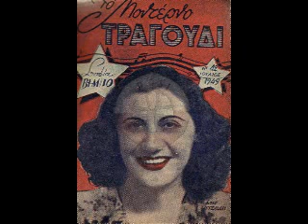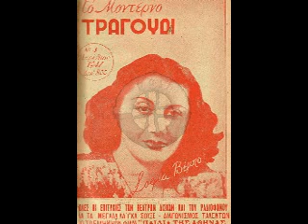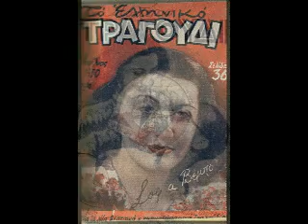Όλα μου γελούσαν - Σοφία Βέμπο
Tango  του 1947 σε μουσική Λεό Ραπίτη και στίχους Μίμη Τραϊφόρου